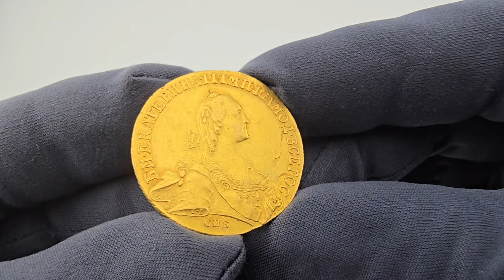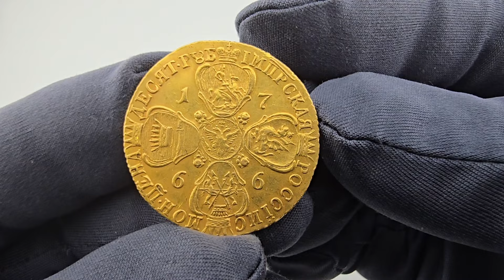Золотая монета 10 рублей 1766 года СПБ Петербургский тип, без шарфа. Россия, Екатерина II в Киеве!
Подлинная монета из золота 10 рублей 1766 года СПБ  Россия, Екатерина II в антикварном магазине Киева!

Техническая информация
Металл Золото 917 пробы

Литература и редкость
Биткин # 12 (R)
Петров 21 руб.
Ильин 20 руб.
Конрос # 4/10
Дополнительные фото предоставлю по требованию!
Великолепный предмет для коллекции и ценителя красивых вещей!
Преимущество сотрудничества с нами – гарантия достойной цены,  удобная подача информации и индивидуальный подход к своим клиентам.

Присылайте свои предложения по продаже ювелирных изделий, серебряных и золотых монет, наборов и предметов на одно из удобных для вас приложений
+ 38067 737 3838 (Telegram, WhatsApp, Viber)
Сообщите цену, которую бы вы хотели получить при продаже, если есть коробки и сертификаты к монетам и наборам из серебра, желательно это указать в сообщении.